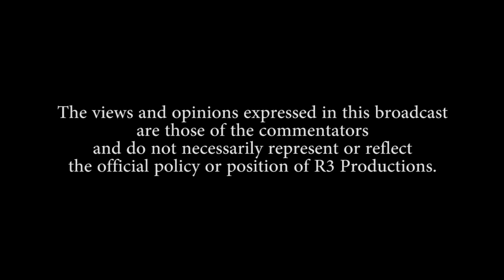Middle Creek vs. Fuquay-Varina (FB)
Week 12 contest